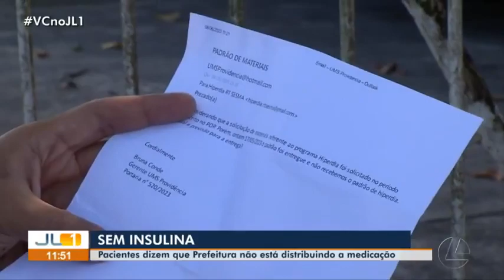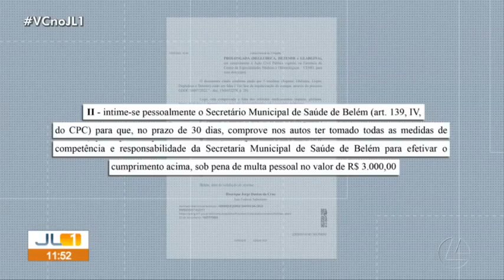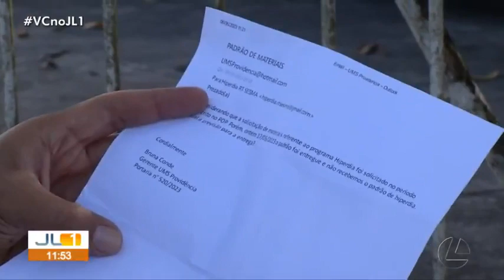Pacientes afirmam falta de distribuição de insulina pela Prefeitura de Belém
Trecho Programa: Jornal Liberal 1ª Edição - 19/07/2023
Apresentação: Priscila Castro